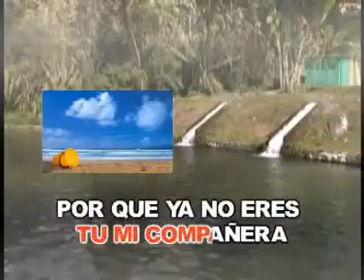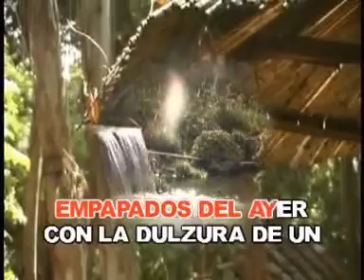Sueños rotos La Quinta Estación karaoke